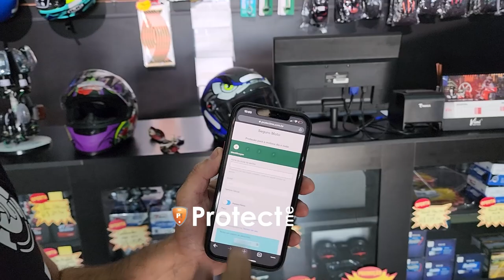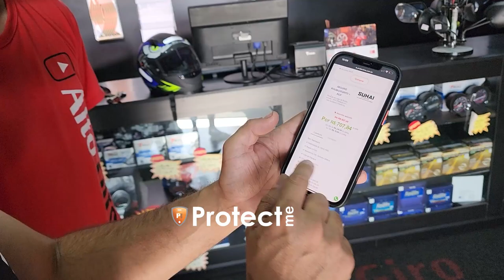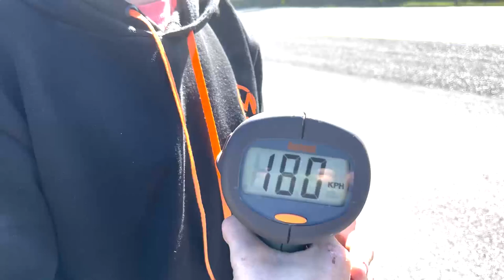MT 03 NOVA MOTO DO CANAL! TOP SPEED TODA ORIGINAL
💥NOSSO SITE💥

20% MAIS BARATO QUE NO MERCADO LIVRE

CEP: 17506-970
MARILÍA - SP

► 📸 INSTAGRAN @ALTOGIROMOTOSOFICIAL

👇QUER PREPARAR SUA MOTO? LIGUE JÁ!👇

📞 CONTATO PROFISSIONAL